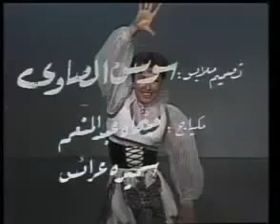سعاد حسني صباح الخير يا مولاتي